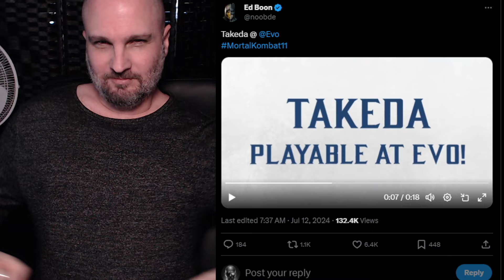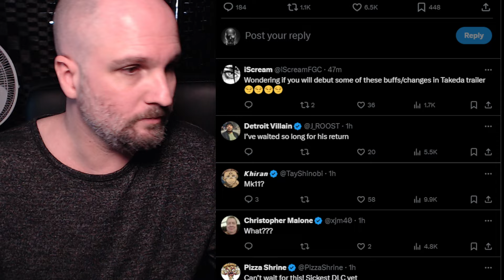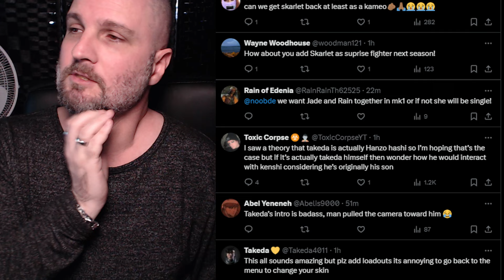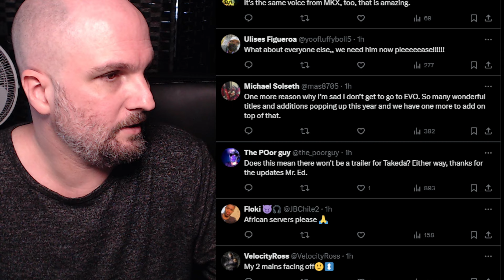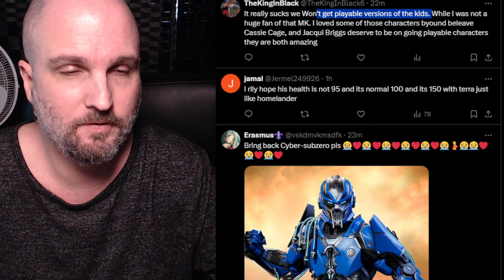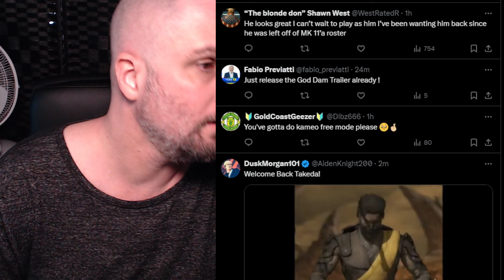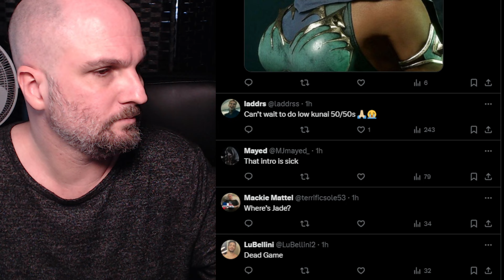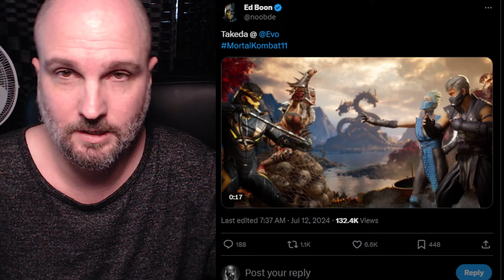Takeda PLAYABLE At EVO 2024...Screws Over Mortal Kombat 1 Early Access Players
Ed Boon screws over the early access people by making Takeda playable at EVO 2024.